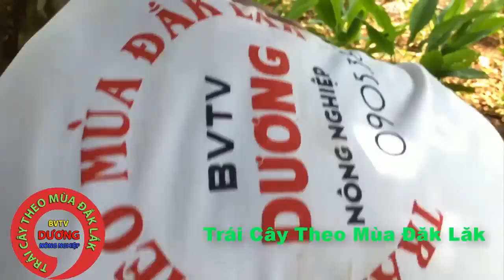Kỹ Thuật Chăm Sóc Cho Cây Vải Ra Hoa Hằng Năm Mới Nhất